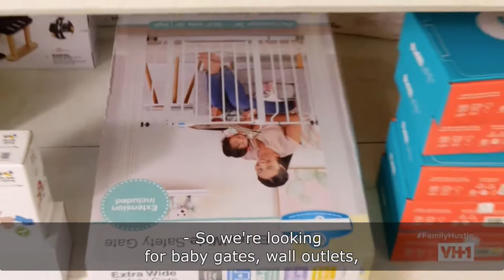Friends and family hustle Other side Final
On the Other Side · BB St. Clair

The Whole Wide World